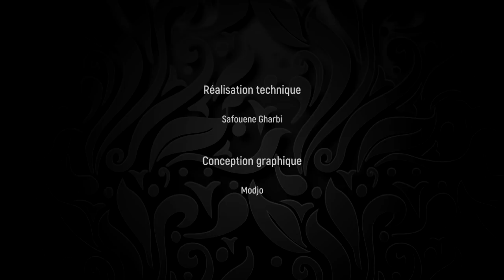Entretien avec Yasmina Khadra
✨ Nouvelle émission conçue et réalisée par l’Institut français de Tunisie et l’Ambassade de France en Tunisie, « DES/CONFINES » vous propose pour son deuxième face à face avec Maya Ksouri, le grand écrivain Yasmina Khadra.

Ex-officier de l’armée algérienne, il prend sa retraite pour vivre ses passions de toujours : la plume et les mots. Existant dans le monde littéraire à travers le pseudonyme Yasmina Khadra, qui n’est autre que le nom de sa femme, à qui il « doit tout », il nous livre pendant cet entretien « déconfiné » sa vision de LA vie, de SA vie atypique et riche en rencontres marquantes, ses sources d’inspiration, ses réflexions… 30 minutes de déconfinade nourrissante !

Nous vous rappelons que « DES/CONFINES » vous propose tous les mercredis, jeudis et vendredis des entretiens exceptionnels avec des personnalités des deux rives de la méditerranée.